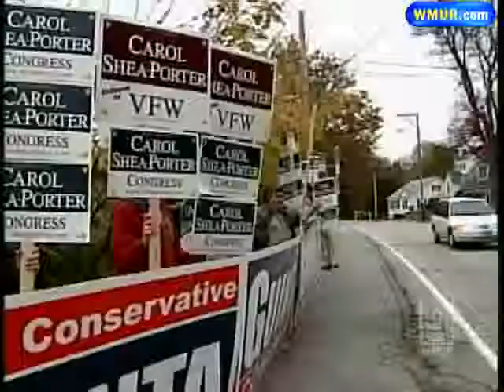wmur 87873 jamesreportcard movie 512k